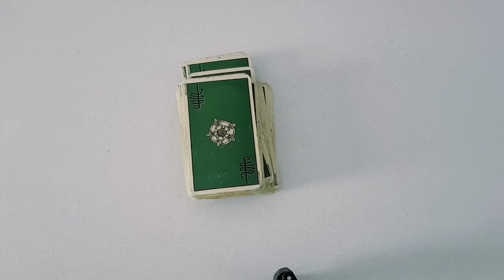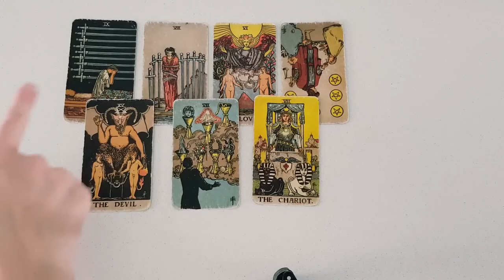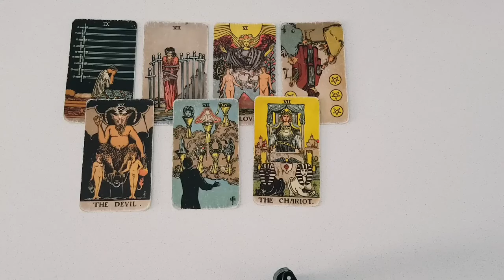VIRGO 🦋🤍 PROPOSEL COMING FROM YOUR EX... WILL YOU ACCEPT?? MID AUGUST 2024